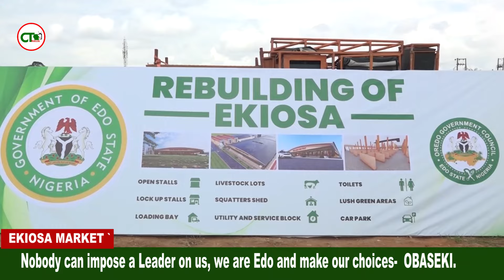EKIOSA MARKET: Nobody can impose a Leader on us, we are Edo and make our choices- OBASEKI.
Ekiosa Market on completion will have 24/7 electricity, internet connectivity, PHC, other facilities

The Edo State Governor, Mr. Godwin Obaseki, has said the Ekiosa Market in Oredo Local Government Area of the State, on completion, will have 24/7 electricity supply, a Primary Healthcare Centre, and other modern facilities.

The governor disclosed this while addressing traders during the groundbreaking ceremony to commence construction work at the site.